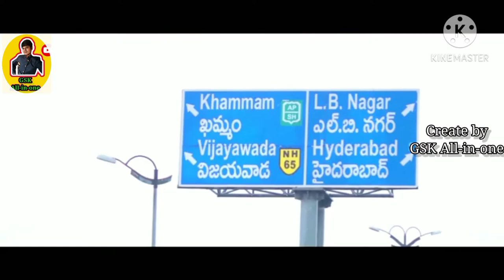Very very Sad/ love story/ velipoka velipoka song/ create by/ GSK All-in-one/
please comment my videos/.